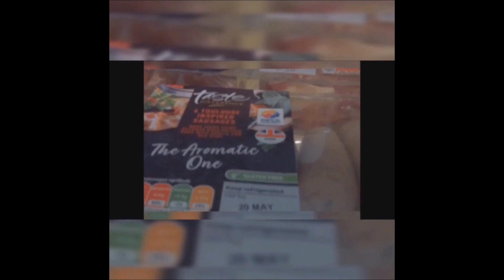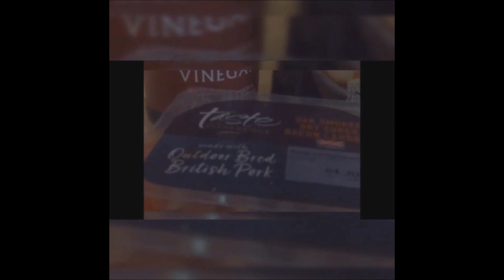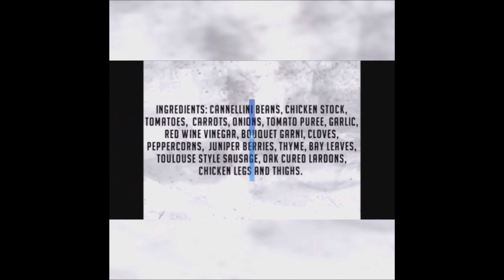Cassoulet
This is my  take on a French Duck confit Cassoulet, using chicken and no goose fat, there is a bit of chicken fat from the stock and the lardons, Toulouse sausages, and of course the chicken, but less than in a French cassoulet, and I wanted to make a quicker version and cheaper version, goose fat is quite expensive
I chopped all the ingredients added the herbs, stock, tomato`s etc, cooked on the stove for about one hour, browned the Lardons, Sausages and chicken, added them to the cassoulet and put into the oven for another hour at 200 degrees